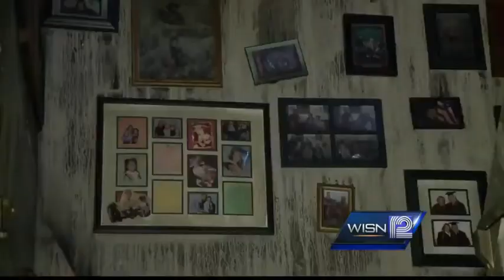Community gathering donations for Cudahy family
Community support for a Cudahy family who lost most of their belongings in a house fire.